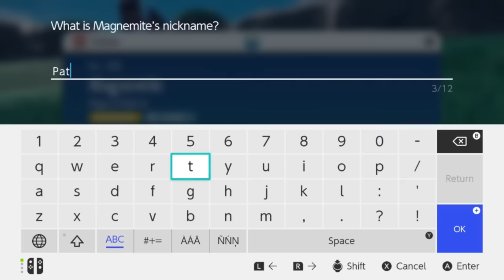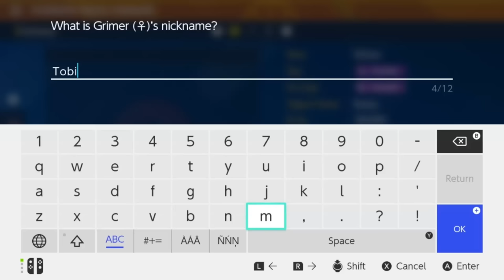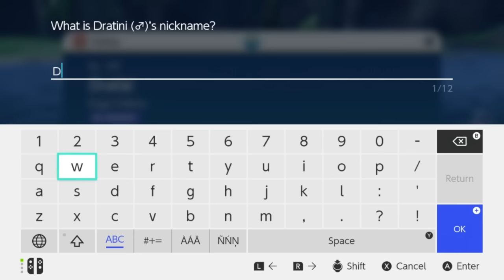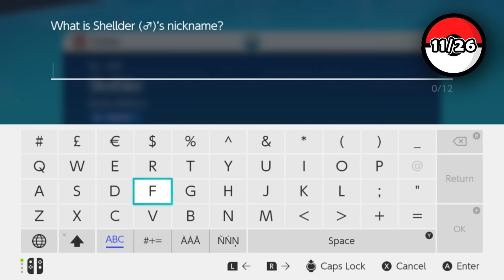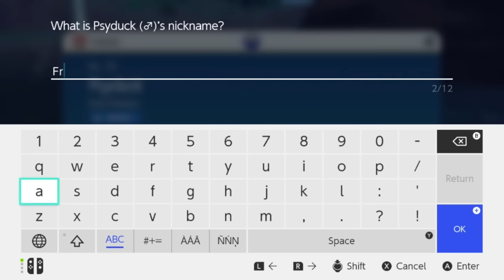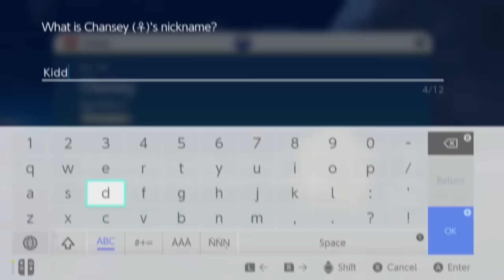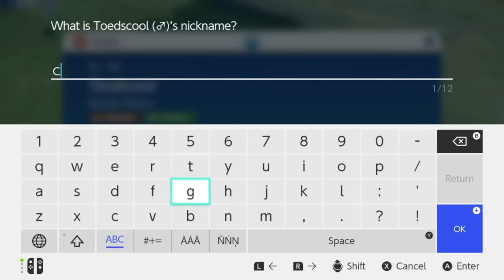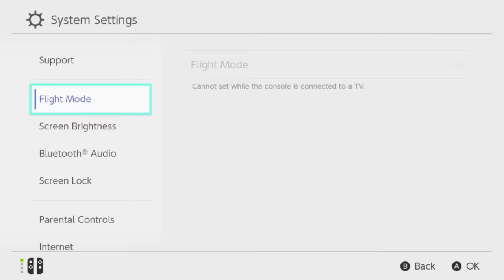I Found EVERY Shiny Generation One Pokemon in Scarlet and Violet!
I found and caught EVERY SHINY generation one Pokemon in Scarlet and Violet... and it took FOREVER.
I've been looking for ALL Shiny Generation One Pokemon in Scarlet and Violet for weeks, and I've finally found them all!

If you're a shiny Pokemon lover like me, then you'll want to check out this shiny hunt! In this video, I'll show you how I've been tracking down all of the Shiny Gen 1 Pokemon in Scarlet and Violet. From Eevee to Arcanine, I've got 'em all